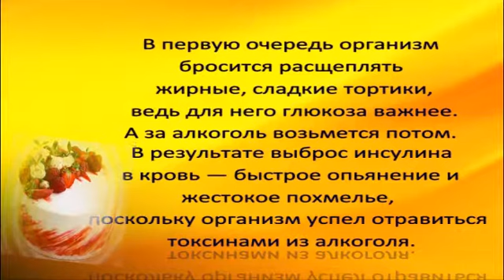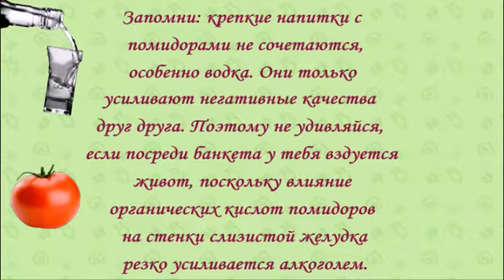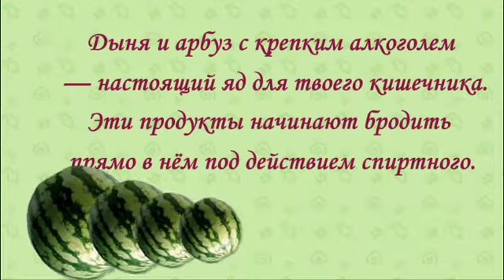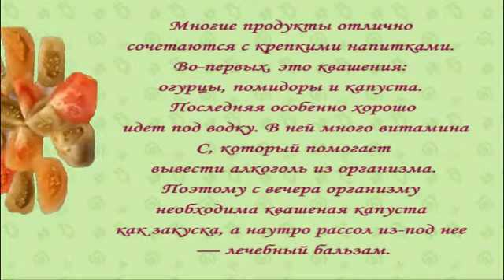Чем можно закусывать крепкий алкоголь ?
В фильме Чем можно закусывать крепкий алкоголь?
рассказывается о вреде не столько алкоголя, сколько о вреде закуски, которой закусывают алкоголь. обращается внимание на то чем можно закусывать алкоголь. а от какой закуски стоит отказаться во- время застолья.
Веселого вам застолья и правильного здорового питания
Скайп:  lipun55